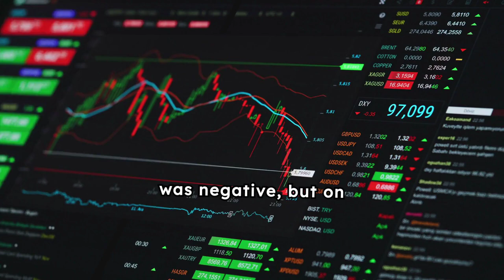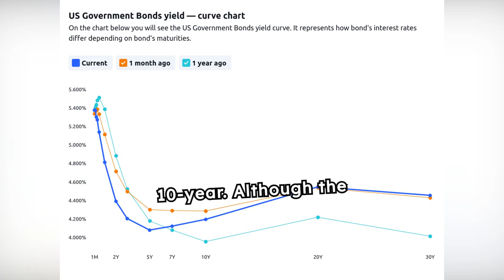Week in Review: 22-26 July 2024 - Short-Term Correction Ends. FED Meeting and Earnings NEXT WEEK!!!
The "Week in Review" is a 3-minute summary of the most important economic and geopolitical news of the week. Released every Sunday.